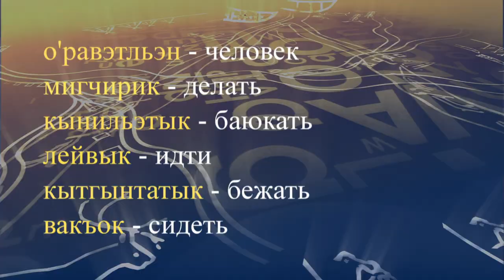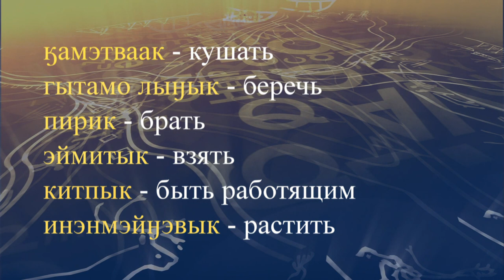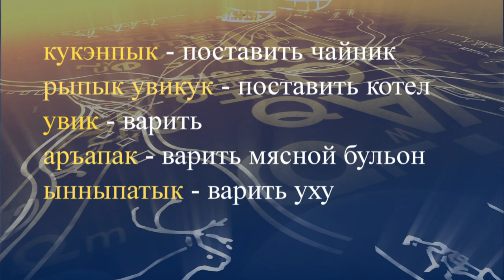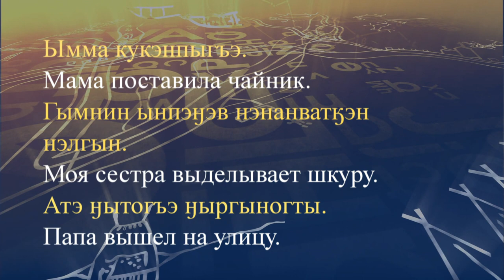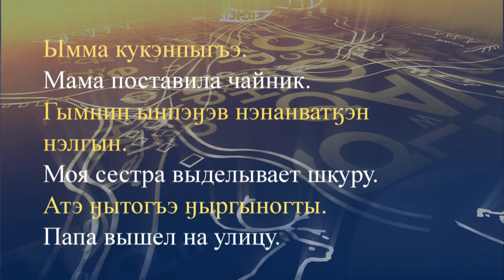teleuroki chukot 13